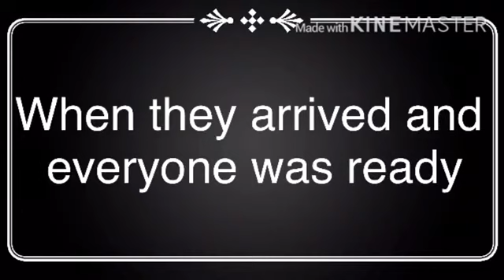Puma’s Life Episode 3